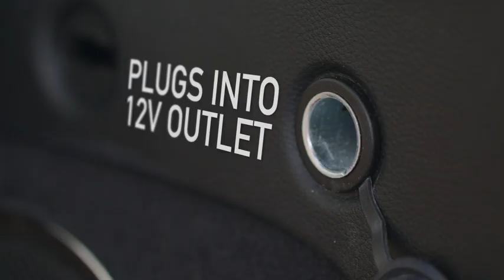ThisWorx Car Vacuum Cleaner - car accessoriesforcar - Handheld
PRACTICAL: A mini vacuum for car or truck that is compact, lightweight (2.4 lbs), and easy to use. Equipped with a HEPA filter, this small dustbuster is ready for ash, dust, or drive-thru food spills. A fully loaded interior car detailing kit housed in an ergonomic design
POWERFUL: This hand held vacuum is made for on-the-go use and solving out-of-reach problems. A very sandy day at the beach? A coat of dog hair? The portable vacuum cleaner for car is designed to solve problems
STRONG SUCTION: The cyclonic force and strong suction of the 106w motor on these handheld vacuums will terminate any dirt, debris, or hard-to-reach crumbs. Our mini car vacuum even has a top of the line washable filter
CAR CLEANING KIT: Includes 3 attachments for detailing (flathead, extendable, or brush nozzle), carry bag, filter brush, and spare HEPA filter. Must-have car accessories for women or men; these gadgets will keep the interior cute and tidy
CONVENIENT: Is the battery always dying when you need a car vac? These truck accessories for men & women use the 12v aux outlet. The 16-foot cord gives the slack needed to clean the back seat or trunk without a snag. Also great for cleaning boats with a 12V cigarette lighter port or are within the 16ft cord range